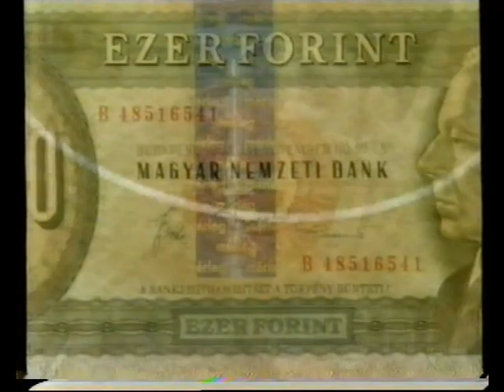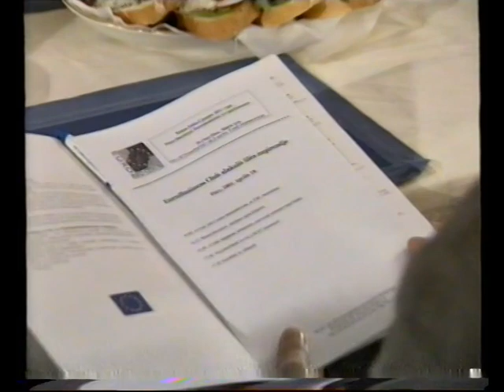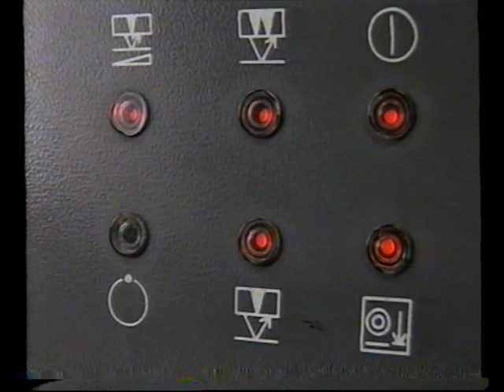Mérleg - Gazdasági híradó (2001.04.18.) Pécs TV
- Hírek röviden (0:15)
- Megalakult az Euro Business Club- interjú Dr. Tilesch Györggyel, az Euro Info Centre vezetőjével, Dr. Krippl Zoltánnal, az Elcoteq Magyarország Kft. kommunikációs igazgatójával, Dr. Kállai Sándorral, a Temporg Kft. ügyvezetőjével (02:03)